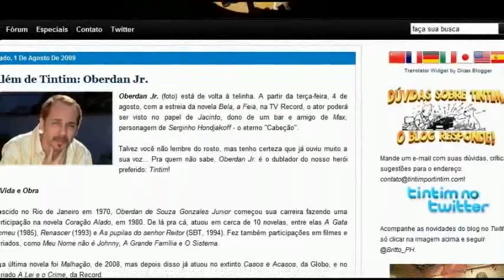Tintim por Tintim entrevista Oberdan Junior | Parte 2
Segunda parte da entrevista concedida pelo ator e dublador Oberdan Junior para o "Tintim por Tintim", o único blog brasileiro dedicado à obra de Hergé.

Desta vez o dublador fala sobre o trabalho ao lado de Isaac Bardavid, dublador do Capitão Haddock, revela seus futuros projetos, comenta o panorama atual da dublagem brasileira e ainda responde à intrigante questão: ele voltará a dublar Tintim no filme 'O Segredo do Licorne', que estreia no final de 2011?

Oberdan relembrou sua carreira como ator e dublador revelou como se tornou o dublador do personagem principal da série "As Aventuras de Tintim", produzida pela Nelvana e exibida no Brasil pela TV Cultura no início da década de 1990.

Para mais informações sobre "As Aventuras de Tintim" e todo o universo criado por Hergé, acesse